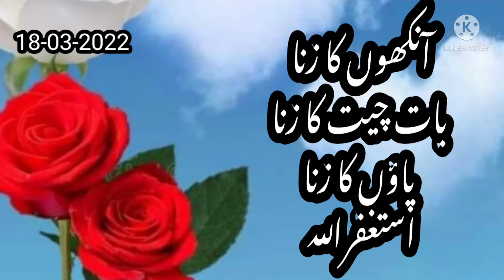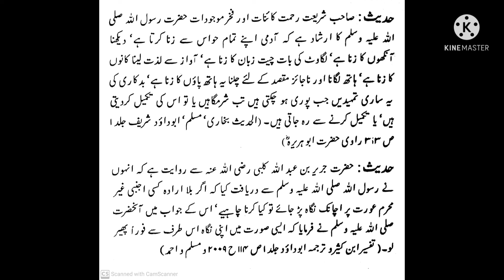A2 Serial. G1 Serial.Z1 Serial.